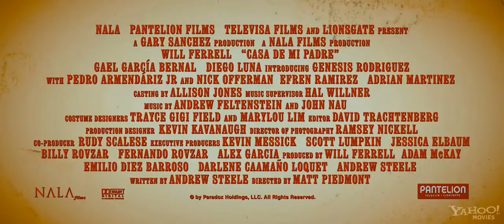В доме отца / русский трейлер, 2012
США, Испания | комедия 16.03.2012 в кинотеатраx (ограниченный) | США, Pantelion Films 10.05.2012 в кинотеатраx | Россия, ПарадизРежиссер :  Мэтт ПидмонтВ ролях :  Уилл Феррелл, Хенесис Родригез, Гаэль Гарсия Берналь, Диего Луна, Эдриан Мартинез, Эфрен Рамирез, Ник ОфферменМексика. Зной. Кактусы. Когда старший брат Армандо готов был уже удавиться, разгребая старые долги отца, объявляется младший, преуспевший в сомнительном промысле, Рауль. Приезжает он не один, а с красоткой-невестой, в которую тут же влюбляется Армандо. Кровь кипит, а бизнес рушится. Но кромешный ад начинается, когда братья, сами того не желая, встают на пути самого опасного человека в стране, могущественного наркобарона Онзы. То ли еще будет? .